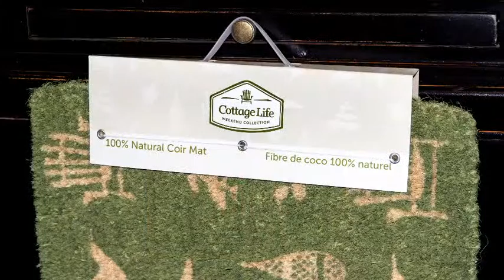Abbott 2016 Cottage Life Collection - January 2016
Jennifer Boake, Abbott's Senior Buyer introduces our new Cottage Life Collection for January 2016